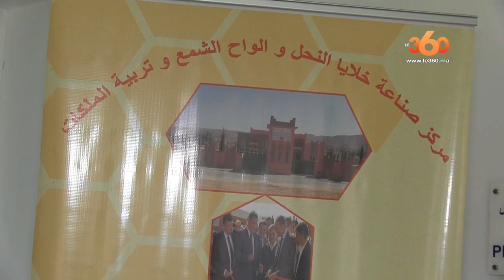Le360.ma • Zapping de la semaine Ep87